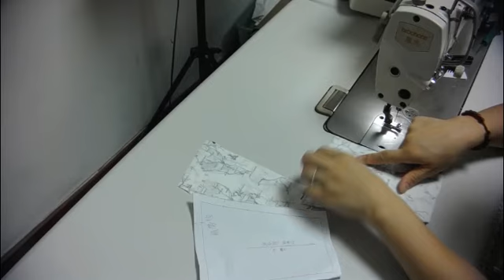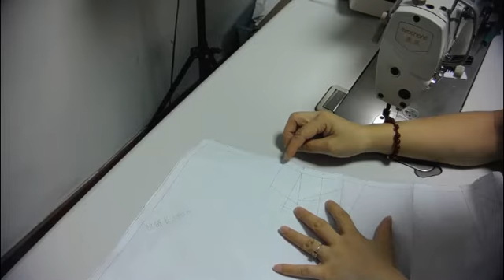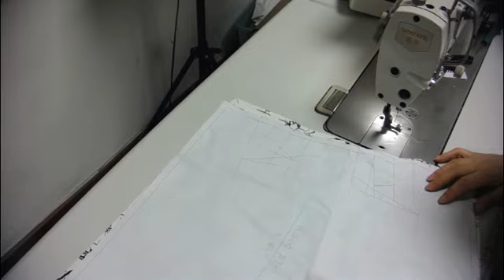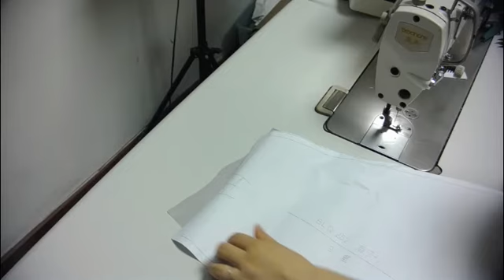DIY Sewing tutorial Sling Skirt BLQ-252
This video will show you how to sewing Sling Skirt  step by step. you can find the pattern at knowdress.com, SKU: BLQ-252. every video is free for everyone, and hope you enjoy the sewing DIY. I would really appreciate your support. If somebody is good at sewing, can add Narrators and/or Subtitles to make the video more easy to understand, please write comments to let me know, you can chose the paper patterns from the website for free as return.

 Pattern:KnowDress.com

SKU:BLQ-252